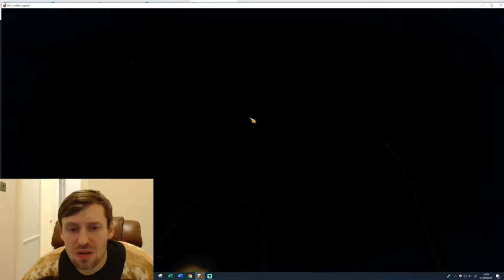It's raining Legos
Timeline
Intro | 0:00
Sweater game | 2:47
Pulling shards | 4:00
- Discord Realdeal#8586